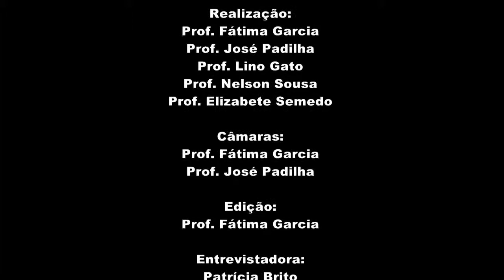Parlamento dos Jovens